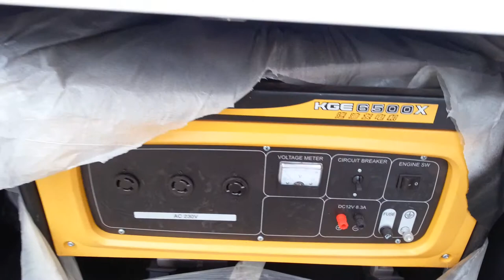10sets SHACMAN tractor heard & semi-trailer two burners heated bitumen tank trailer HD2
10sets SHACMAN SX4257NV324C   tractor heard & semi-trailer two burners hot asphalt tanker heated bitumen tank trailer  for PLATINUM SEAL BITUMEN &CORE CONSTRUCTION   SHACMAN SX4257NV324C ISME420 420HP Cummins Engine tractor heard. 6X4 12R22.5TIRES turn table should be for BIG PIN DTA9406GHY Bitumen tank trailer
Three15TFUWA axles, 12R22.5tire, fitted With  two diesel burner,
one petrol generator,
Tank Capacity：45000L,
Insulated by 100mm rock wool, cladding carbon steel